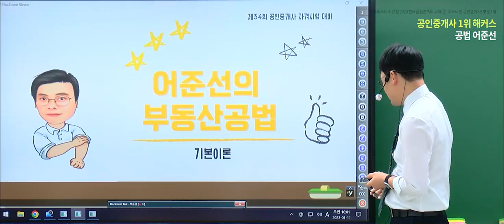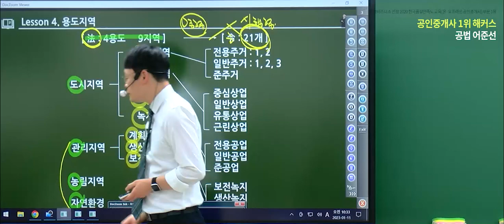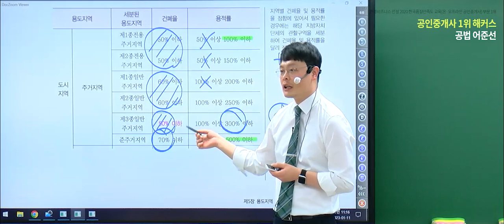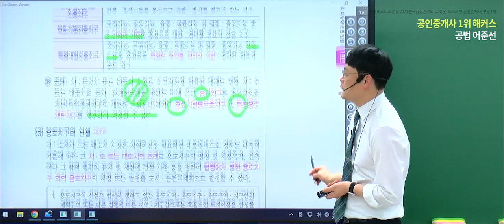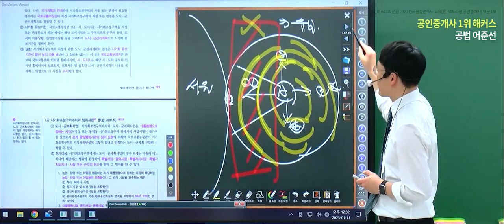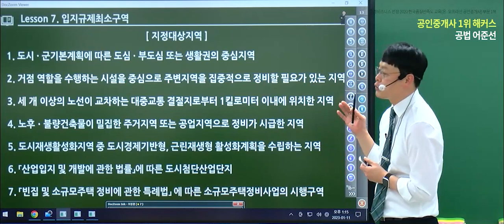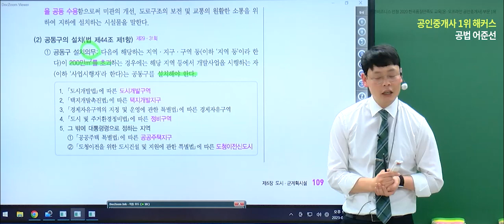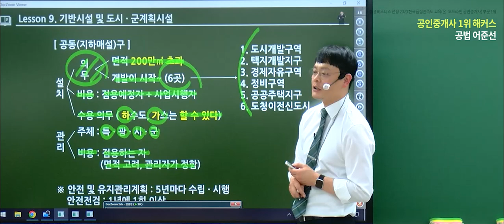공인중개사 부동산공법 기본이론 5-8강 무료공개｜해커스 어준선 ｜2023 공인중개사｜공인중개사 인강, 공인중개사 시험, 공인중개사 공부방법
공인중개사 언제든 합격만 하면 수강료 100% 환급 🔥

공인중개사 단기간에 합격하고 싶다면?
공인중개사 준비 필수 교재 3종 무료로 받기!
최신 기초입문서+강의 모두 무료 제공!!

✨공인중개사 압도적 1타 교수진✨
- 부동산학개론 : 신관식 교수님
- 민법 및 민사특별법 : 박결/ 차민혁/ 민희열/ 김재형 교수님
- 중개사법령 및 중개실무 : 정지웅 교수님
- 부동산공법 : 어준선/ 김용철교수님
- 부동산공시법 : 송용희 교수님
- 부동산세법 : 김윤석 교수님